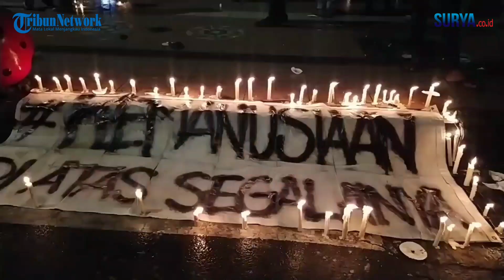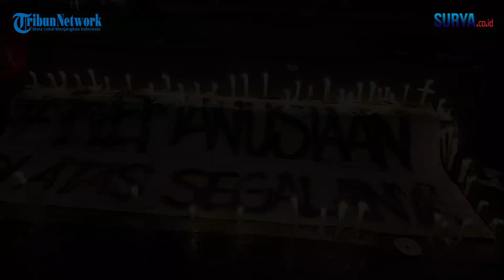Bonek Gelar Doa Bersama, Anthem 'Malang Tanah Kejayaan' Terdengar di Surabaya: Kita 1 Bangsa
Video : Humas Polrestabes & Bobby Koloway / zaq
Reporter : Bobby Koloway

SURYA.co.id, SURABAYA - Pendukung Persebaya Surabaya, Bonek Mania menggelar doa bersama di Tugu Pahlawan Surabaya, Senin malam (3/10/2022). Aksi simpatik ini untuk mendoakan para korban tragedi Stadion Kanjuruhan, Malang.

Ribuan Bonek dari berbagai komunitas mengikuti kegiatan ini dengan mengenakan baju hitam. Masing-masing tampak menggenggam lilin di tangan mereka.